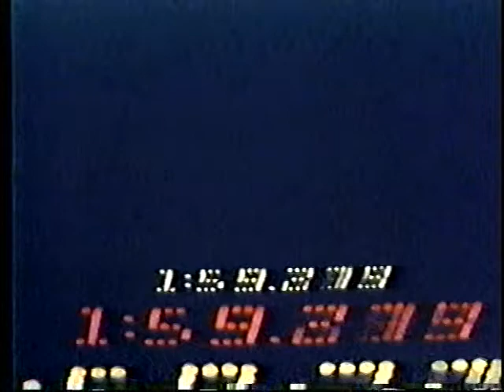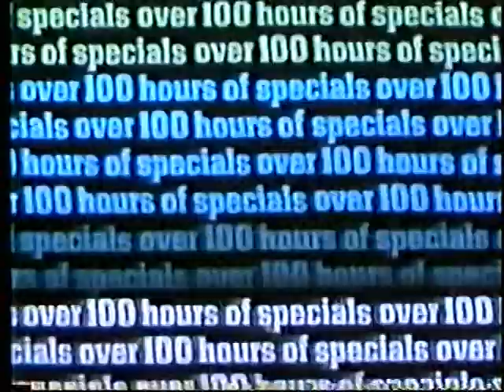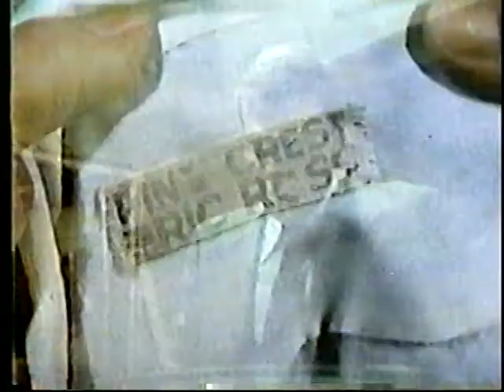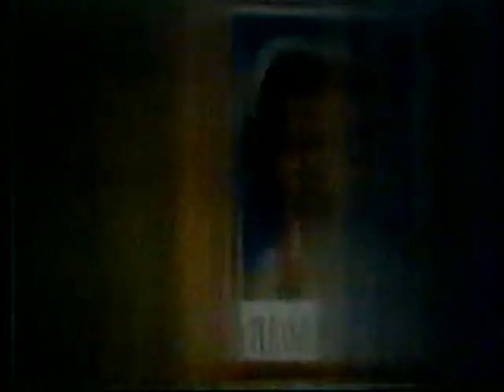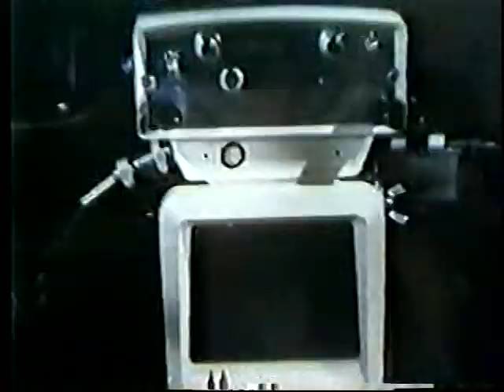1972 ABC Fall Preview Part 2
1972 ABC Fall Preview Part 2